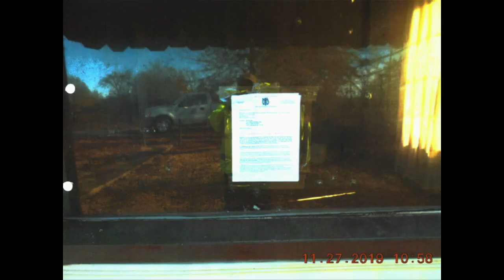2020.02.25 North Little Rock City Council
North Little Rock City Council meets every second and fourth Monday of each month. North Little Rock, Arkansas